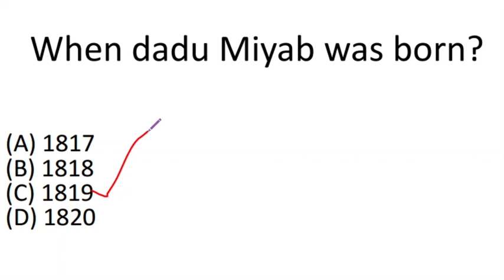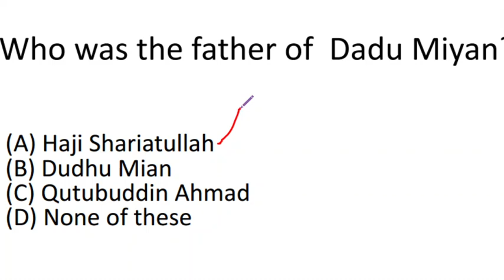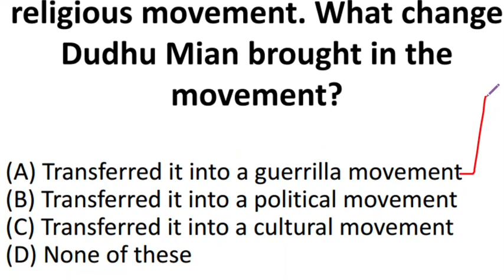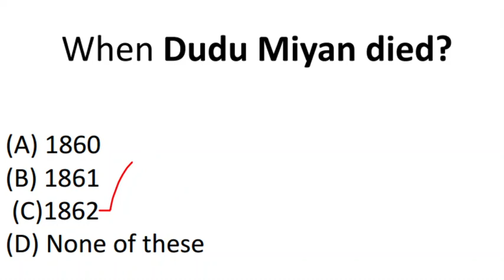Dadu Miyan | Statics general knowledge | INN FOR EXAMS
There are very important topics.